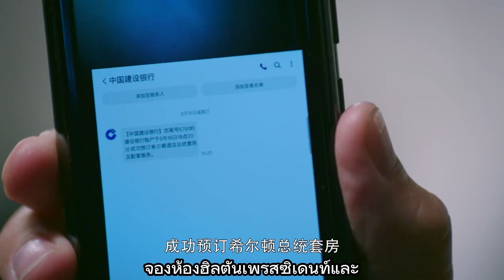ประธานาธิบดีอิจฉาและเมินเฉยต่อหญิงสาว แต่ถูกเกลี้ยกล่อมทันทีด้วยการจูบอย่างดุเดือดของหญิงสาว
【ถึงคิวรัก ยัยบล็อกเกอร์ 】

YLYGDSN